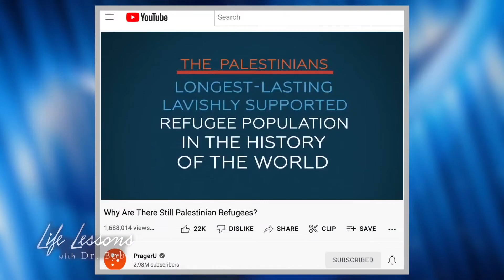Dumisani Washington on Palestinians and Israel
In this clip, Dr. Bob speaks with Dumisani Washington on Palestinians and Israel.

Dumisani Washington is the Founder and CEO of the Institute for Black Solidarity with Israel (IBSI). He is also the former Diversity Outreach Coordinator for the over 10-million-member Christians United for Israel (CUFI), having served at CUFI for nearly seven years.